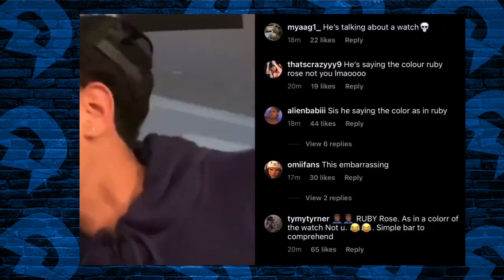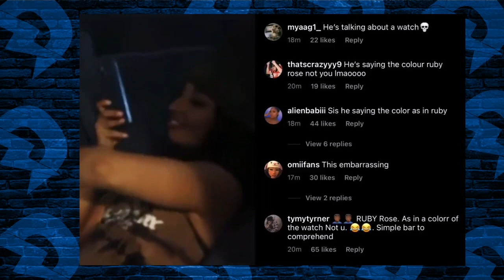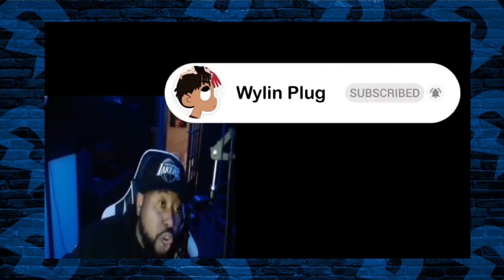Drake Leaks Kanye West Diss Track, 40 Responds To R Kelly Sample,& Akademiks Gives Meek His Address!